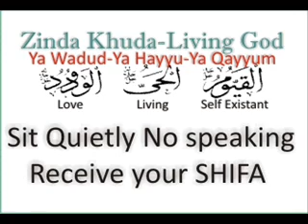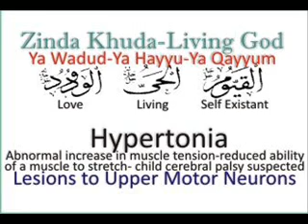Hypertonia-Lesions to upper motor neurons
Hypertonia is a condition marked by an abnormal increase in muscle tension and a reduced ability of a muscle to stretch. It is caused by lesions to upper motor neurons in the central nervous system, which carry information from the central nervous system to the muscles and control posture, muscle tone, and reflexes. When the injury occurs in children under the age of 2, the term cerebral palsy is often used. Damage to the central nervous system results in the loss of control of motor neurons and gives rise to disordered spinal reflexes, increased excitability of muscle spindles and decreased synaptic inhibition